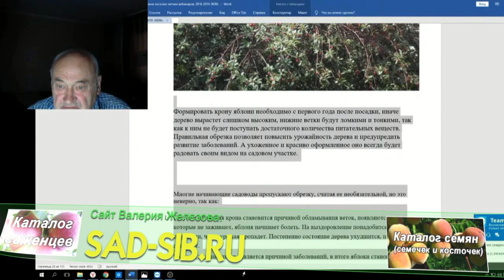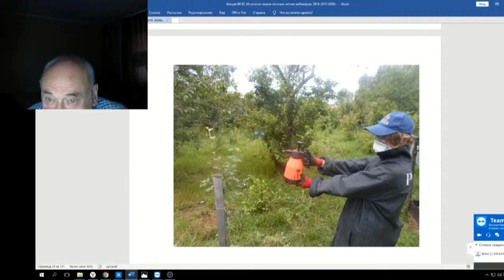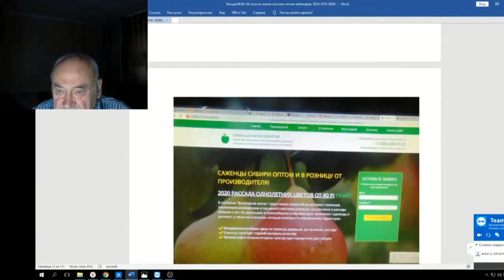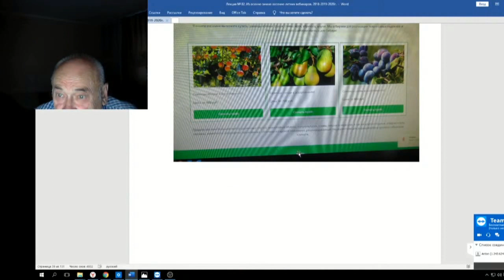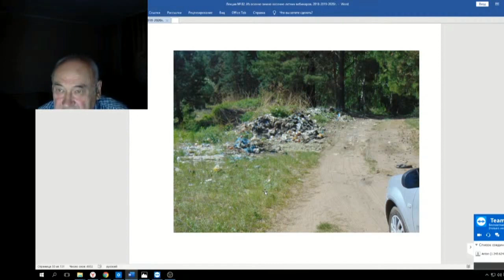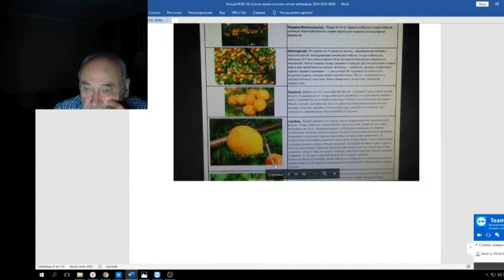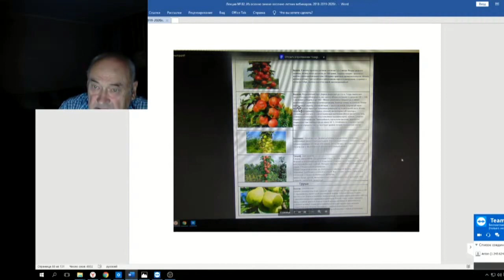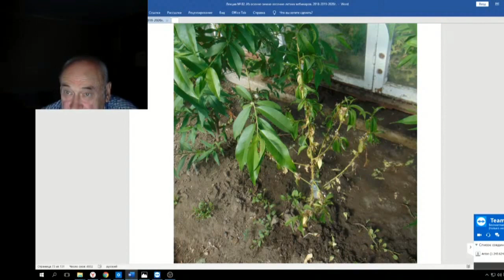82 ч 04 Подлости в ИНЕТЕ